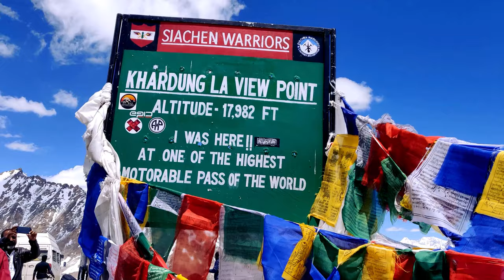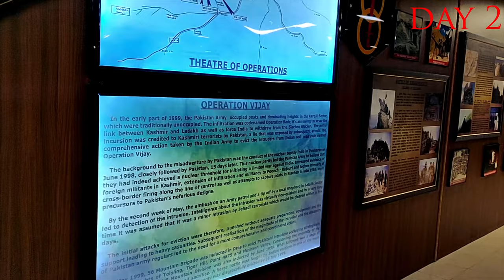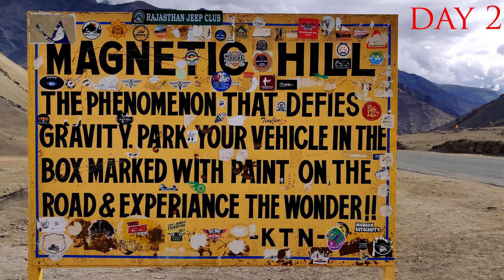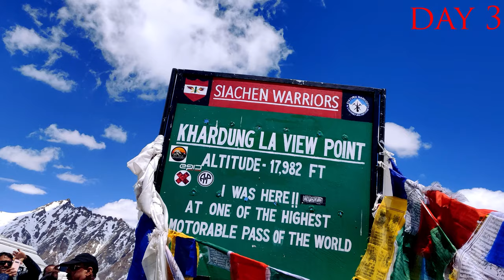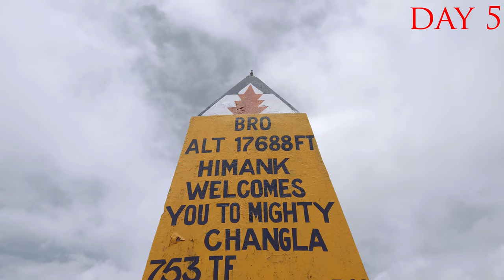Leh Ladakh | 6N/7D ടൂർ പാക്കേജ് | tour package | Places to visit in Ladakh | #4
Ladakh is a mountainous region and the coldest desert in the world. It lies northeast of India and surrounded by world's highest mountains. Its a heaven for motorcycle riders.

Places covered in the video
1.   Shanti Stupa
2.   Leh Palace
3.    Hall Of Fame
4.   Sham Valley (Magnetic Hill, Sangam, Alchi Monastery)
5.   Nubra Valley (Sand Dunes, Diksit Monastery)
6.   Khardung La Pass, Changla Pass
7.   Pangong Tso (Pangong Lake)
8.   Thiksey Monastery